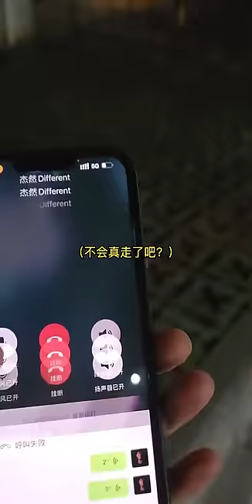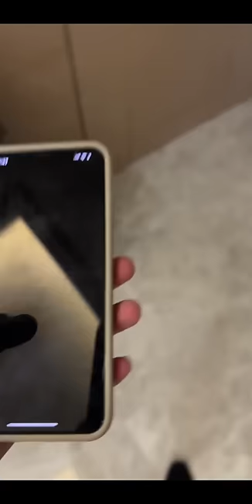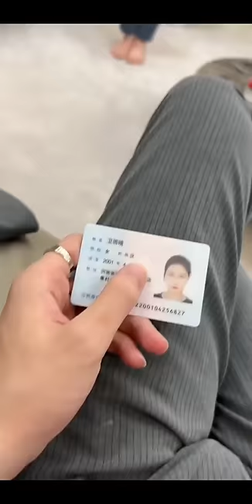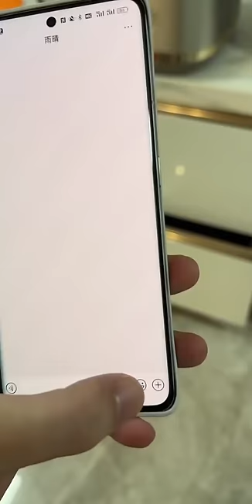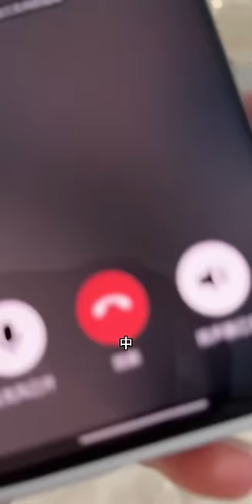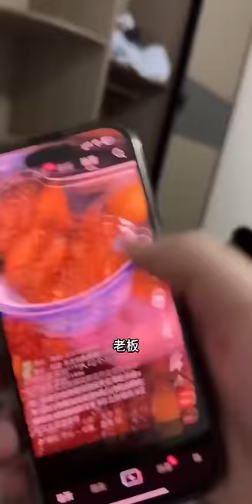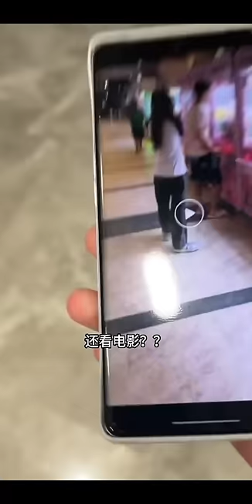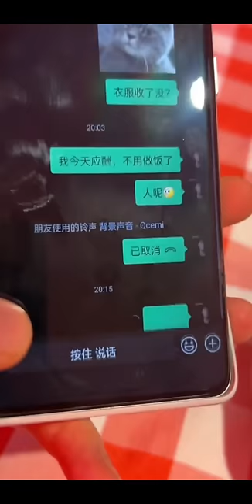（小保姆的恩怨情仇合集）小保姆洗壞了幾萬塊的西裝，大晚上的去撿瓶子賺錢 ，想重新買一件給我！ 【雨晴是保母】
本視頻是剧情演绎，沒有任何不良行為。